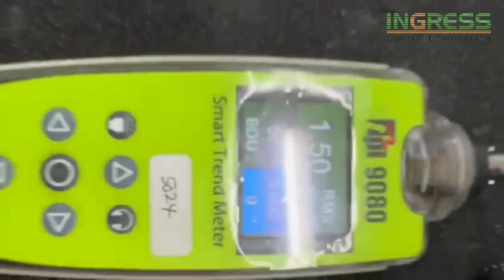REPAIR TEST PRODUCTS INTERNATIONAL TPI USA SMART TREND VIBRATION METER 9080 | INGRESS MALAYSIA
1. Technical Expertise - In House
2. Evaluation/assessment - Free
3. Emergency Repair - Available
4. On-Site Repair - Yes
5. Standard Turn Around - 2-3 days
6. Repair Warranty - One(1) year

22A, Jalan SG 9/25, Taman Sri Gombak,
68100 Batu Caves, Selangor, Malaysia.

REUSE ●REPAIR●REFUSE●REDUCE●RECYCLE